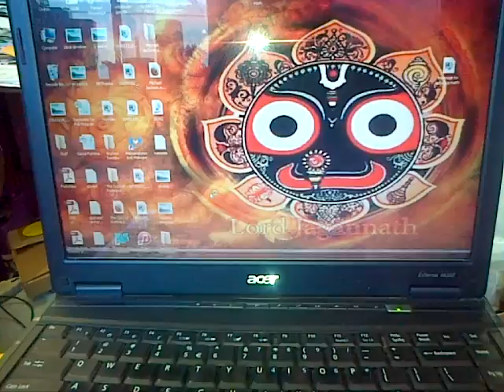Miley Cyrus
Have you lost your mind and turned Hare Krishna on me?